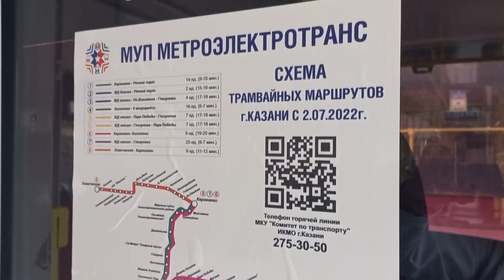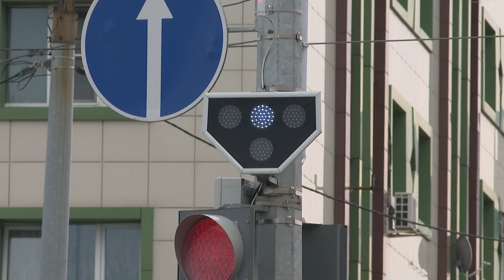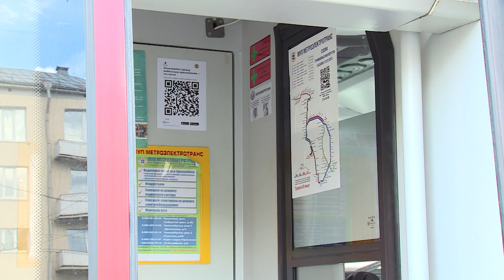В Казани меняют трамвайные маршруты